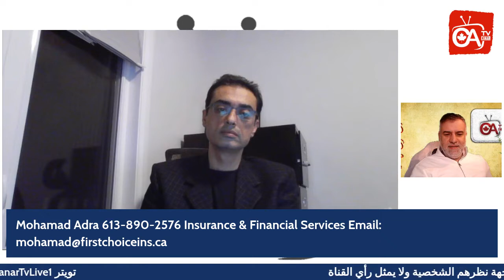اسال خبير اسرار تأمين السيارات والمنازل في انتاريو